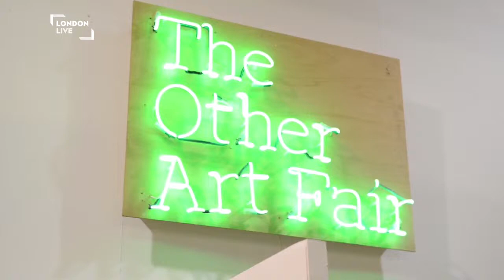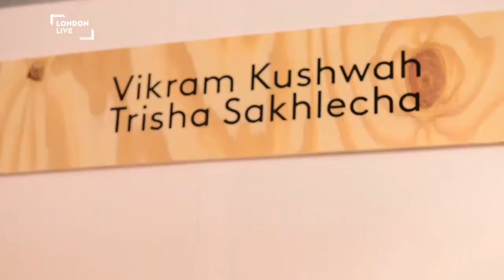What does art mean to London?